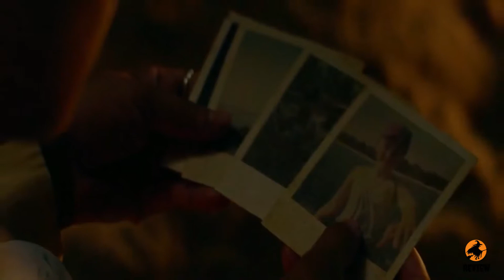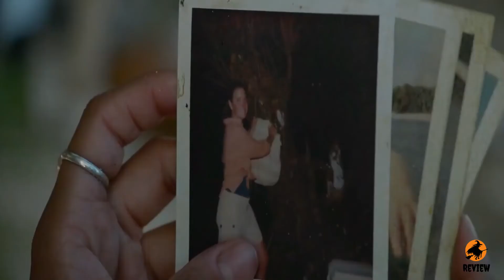Sweetheart 2019 Movie English Review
Sweetheart is a 2019 American survival horror film directed by J. D. Dillard, written by Dillard, Alex Theurer. Sweetheart 2019 Movie was produced by Jason Blum, Dillard, Theurer, Hyner and Bill Karesh.

Sweetheart 2019 Movie was shot in less than one month in Fiji. Director and co-writer Dillard said, "Sweetheart 2019 Movie lived on the main island and commuted half an hour every day to a much smaller island called Bounty Island.

Sweetheart 2019 Movie Director and co-writer Dillard said the idea for the movie came to him while he was in Virginia Beach, Virginia, "just standing and looking out at the water with some friends, Sweetheart 2019 Movie trying to think of the scariest possible thing that could happen. And Sweetheart 2019 Movie decided that would be if a creature were to stand up and look at me. The idea came from that shot, basically.

Sweetheart 2019 Movie was inspired by them, and for them. Sweetheart 2019 Movie wouldn't have made it without a Black woman being the lead role. Sweetheart 2019 Movie also plays into those themes of Black female hysteria and people not believing Black women or people of color when we say that we're in danger, or that something is violent to us."